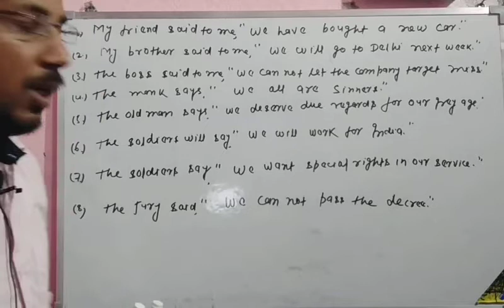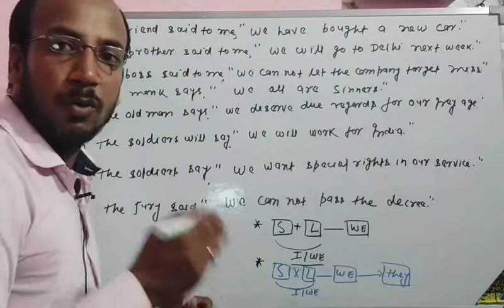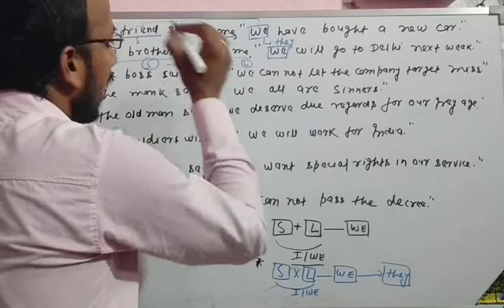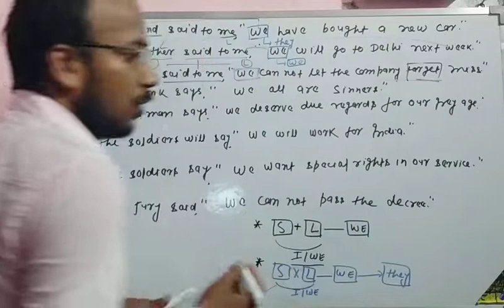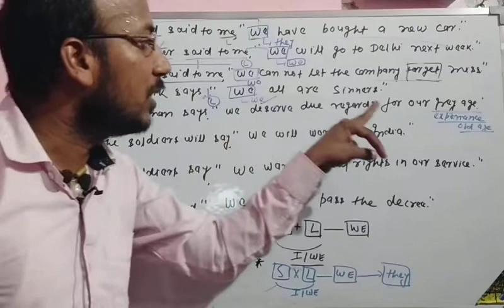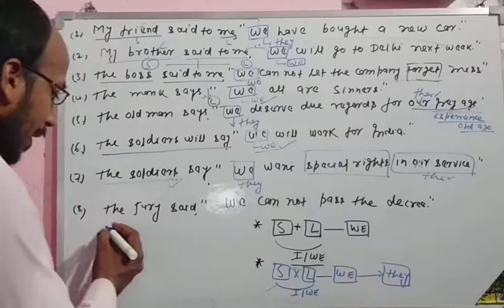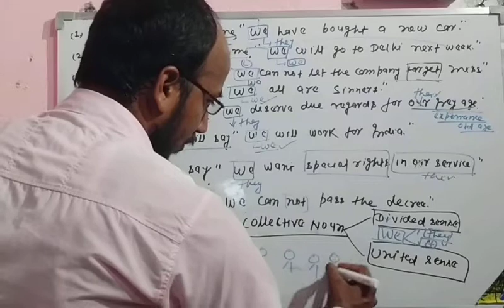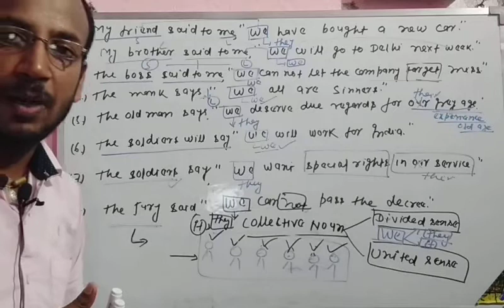Narration part 05